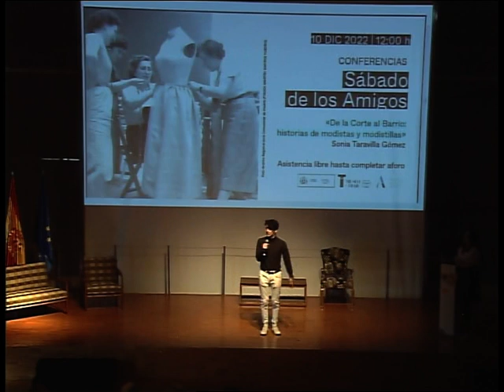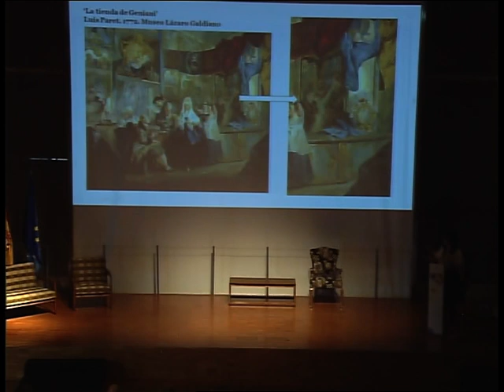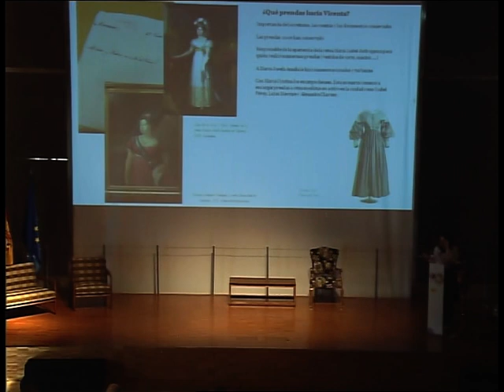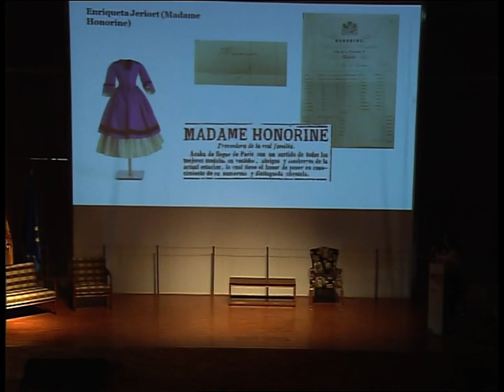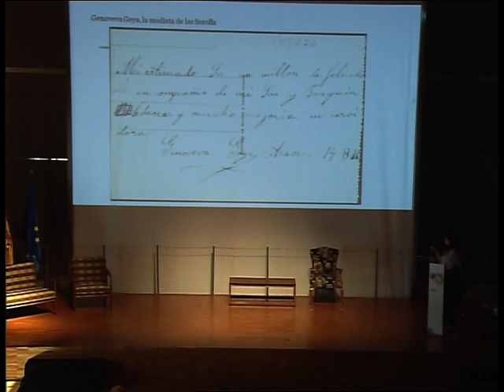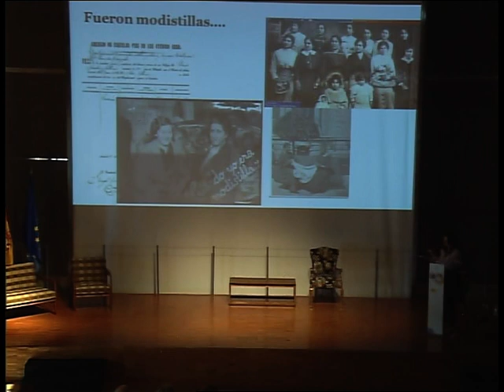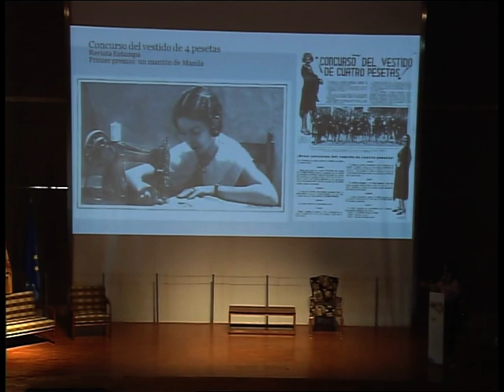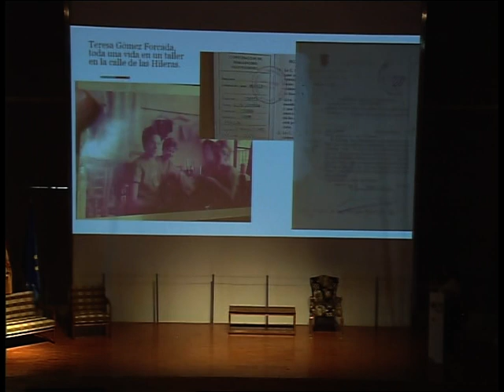De la Corte al Barrio: historias de modistas y modistillas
¿Quiénes fueron las artífices de las prendas que lucían las más elegantes madrileñas durante el siglo XIX y XX? ¿Sabías que había concursos de modistas? ¿Te has planteado alguna vez que quizás en tu portal hubo una modista o una bordadora? ¿Cuáles eran las aspiraciones de las modisillas?En esta conferencia vas a descubrir estas y otras cuestiones relacionadas con la moda en Madrid y lo harás a través de un paseo por las calles de la Villa y Corte deteniéndonos en los lugares donde vivieron o desarrollaron su trabajo estas mujeres.

Por: Sonia Taravilla autora de la bitácora
El Sereno de Madrid, Ayudante de Museos y comisaria de exposiciones
Fecha: 10 de diciembre 2022
Lugar: salón de actos, primera planta
Organizamos con: Asociación de Amigos del Museo del Traje
Asistencia libre y gratuita hasta completar aforo